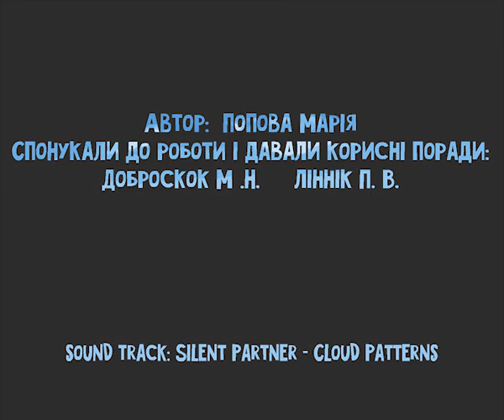Popova Maria Moya Krayina Naykrascha